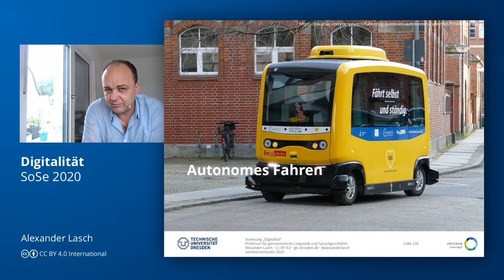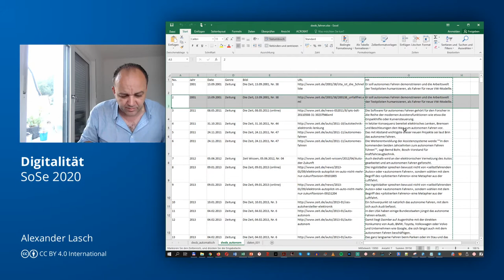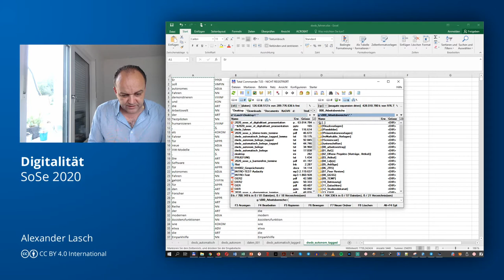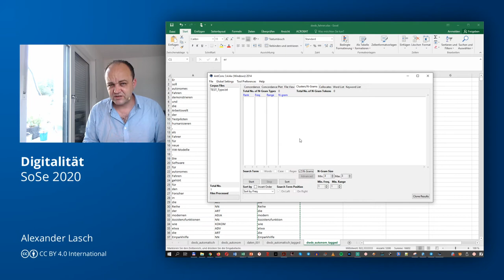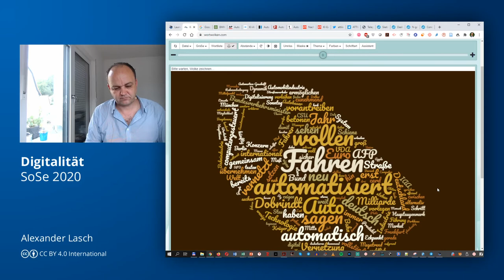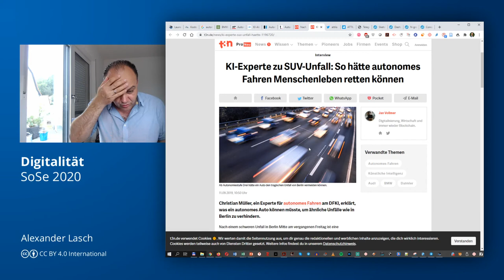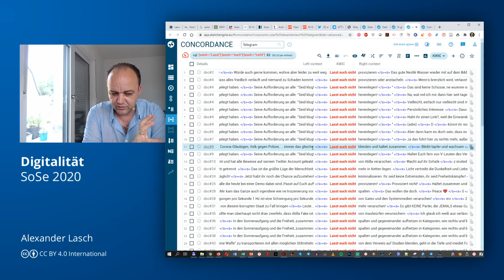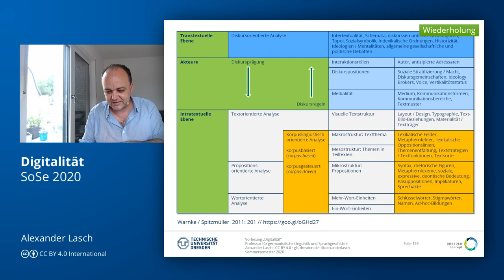Analysebeispiel: Fahrassistenz 2 und Telegram-Gruppen (VL "Digitalität") (TU Dresden // GSW)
Sprechstunde: Donnerstag, 13:00 Uhr – 14:00 Uhr und 22:00 – 23:00 Uhr